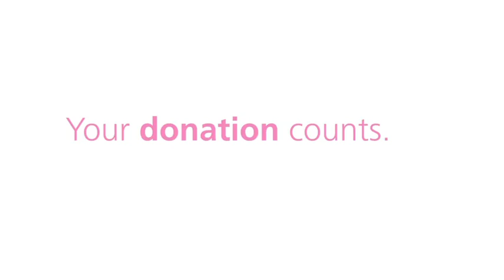The Science of Unlocking The Promise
Dr Iain Frame, Director of Research at Diabetes UK, talks about the promise of C-peptide.

Help us to unlock the promise of C-peptide, a potential new treatment that could prevent complications.